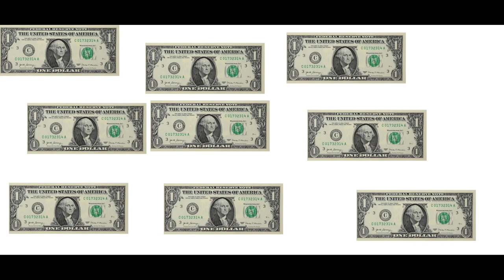FLEX kidów na TikToku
Myślisz dlaczego nie ma muzyki na końcu?
Dlatego że mam na kompie piosenki z prawami autorskimi.
Więc nic nie poradzę:(
Ale koniec tego złego filmy będą pojawiać się raz na tydzień albo na 2 tygodnie